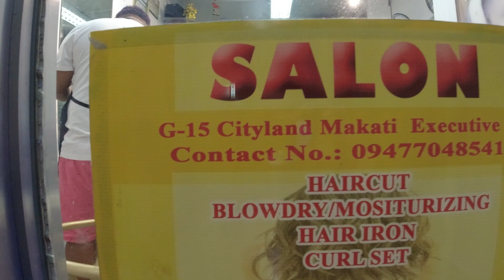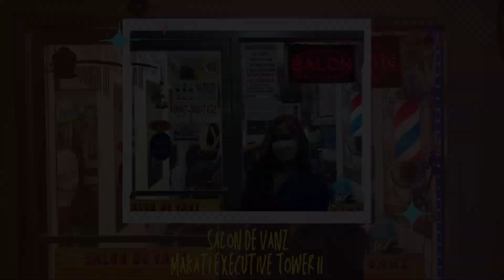MY FIRST HAIR MAKEOVER | HAIR TRANSFORMATION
I would like to share one of my precious moments wherein I did my first hair makeover. It's been a long time since I grew my hair into a very long one, made me known as the rapunzel among my colleagues. But for this video, I decided to have a new hairstyle.

Salon de Vanz is owned by my only makeup artist since I start joining beauty pageants, the only hairstylist I trust to do my hair and makeup. It is located in Makati Executive Tower 2.

Credits:
John Tabago - Editor
Chester Toquero - Intro